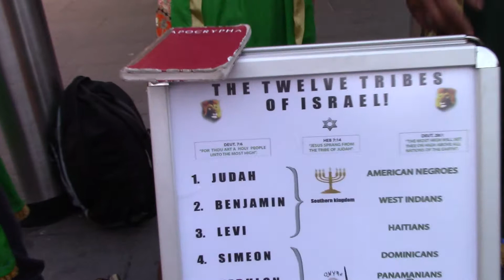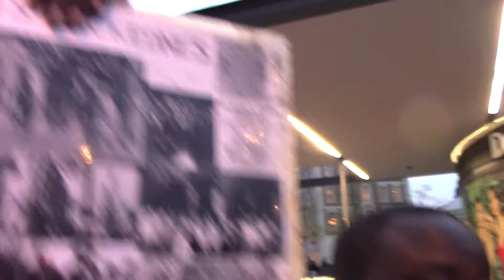10. IT DOESN'T MATTER IF YOU DON'T BELIEVE THE WORDS OF THE LORD ARE GOING TO COME EFFECT.